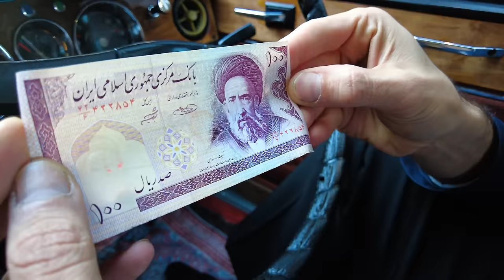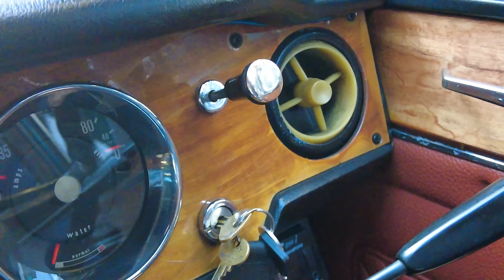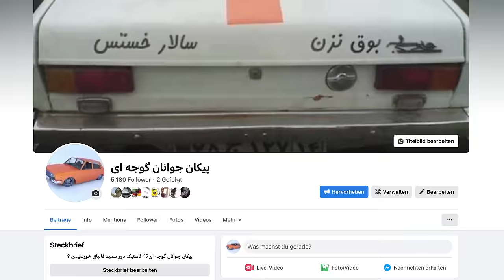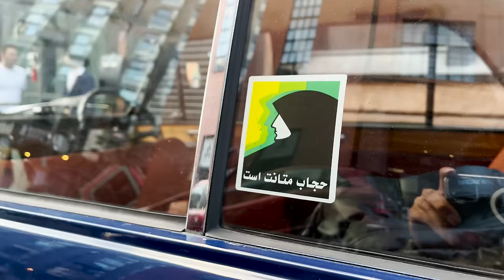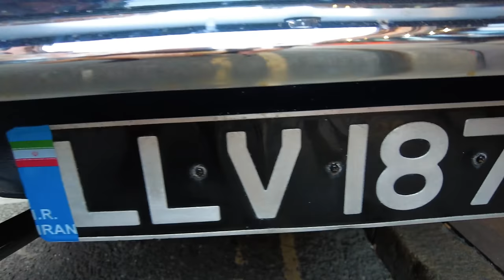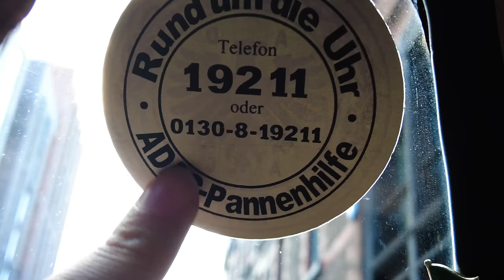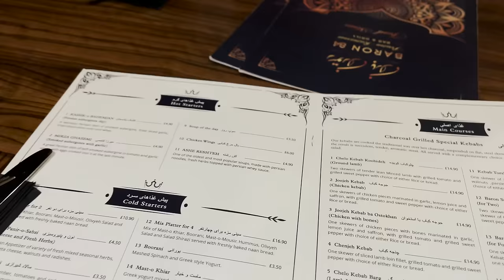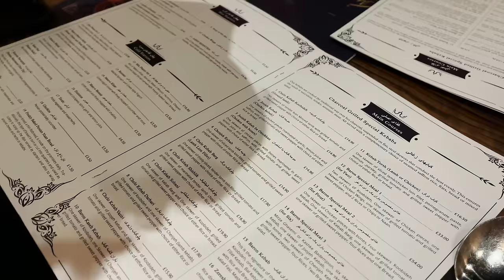🇬🇧 Last Peykan in Liverpool 🚙😍دختربازی با پیکان در لیورپول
دومین روز شهر لیورپول رفتم سراغ تنها پیکان بازمانده ی این شهر و همچنین ممد پیکان از خوبای پیکان باز

Camera2: Hamid

🇬🇧 Last Peykan in Liverpool 🚙😍 آخرین پیکان شهر لیورپول با ممد پیکان